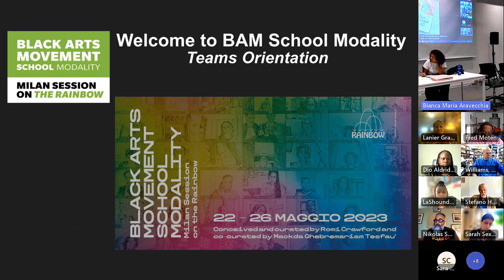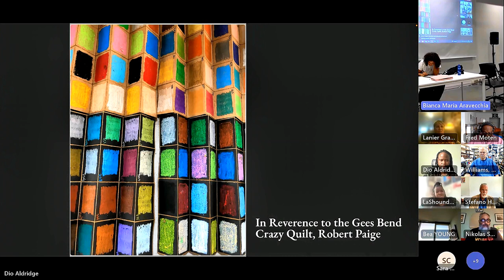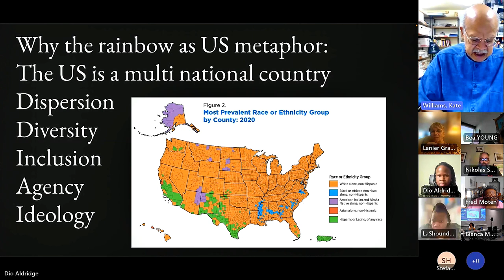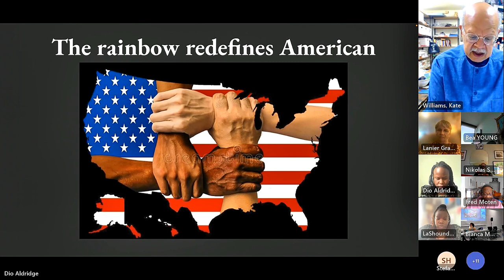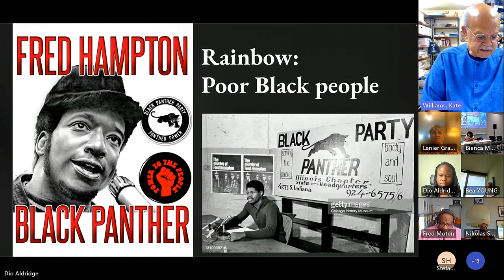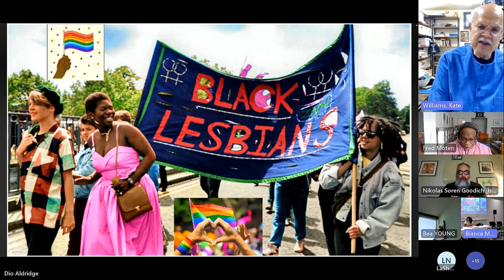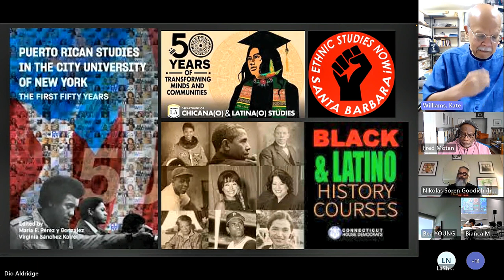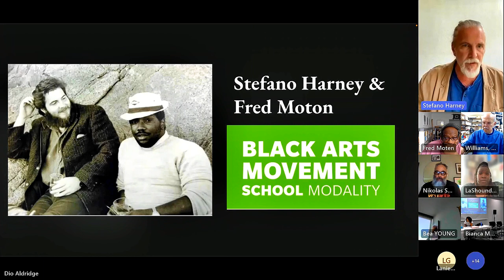Black Arts Movement School Modality Milano session on the Rainbow - Contributi USA_22 maggio 2023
Edizione speciale della Black Arts Movement School Modality Milano session on the Rainbow [BAMSM, 22 – 26 maggio], mutuata dal contesto americano, dove la scuola è nata per mettere in luce il portato storico e dell’attualità del movimento della Black Arts degli anni ’60 e ’70.
Al Mudec si concentra sull’esplorazione del concetto di spectral consciousness e punta a mettere al centro i saperi e le voci di artistə che operano all’incrocio tra produzione artistica, pedagogia e impegno civile nei confronti della propria comunità e dell’azione antirazzista.
Oltre all’ideatrice della scuola americana Romi Crawford, l’edizione milanese ha una co-curatrice, Mackda Ghebremariam Tesfau', e si avvale del contributo di artisti ed educatori per affrontare alcune tematiche centrali nel contesto dei musei del XXI secolo: quale ruolo giocano i musei e le scuole nel contesto dell’omologazione culturale? Possono le istituzioni riconoscere il proprio portato coloniale e operare dei cambiamenti?

CONTRIBUTI online dagli USA:

Abdul Alkalimat [Rainbow consciousness in Black Studies Programs]
Fred Moten & Stefano Harney [Black Radical Connections Detroit & Turin; Black In-ternationalism]
Dindga McCannon [Collective Work - Weusi and Where We At]
Mr. Lanier Graham [History of the 1970s Rainbow Show]
Stefano Harney
Paul Miller aka DJ Spooky [On Multiplex Conscious-ness; Sonic Rainbows ]
Bea Young [Rainbow Coalition Building in Education 1960s-70s]
Dianne McIntyre [Dance, Choreography, & History]
Robert E. Paige [AfriCOBRA and Color]
Kelly Lloyd Art Project
Ekalon Hou with Bob Lee [co-founder of the Asian American Arts Centre and member of The Association of American Cultures] and Eleanor Yung [co-founder of the Basement Workshop and former artistic director of the Asian American Dance Theatre]